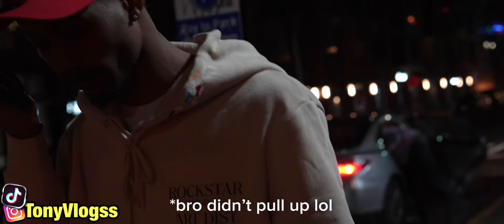WILDEST SMASH OR PASS IN SEATTLE! BEHIND THE SCENES! FUNNY MOMENTS & BLOOPERS